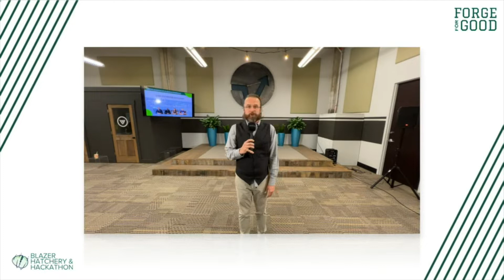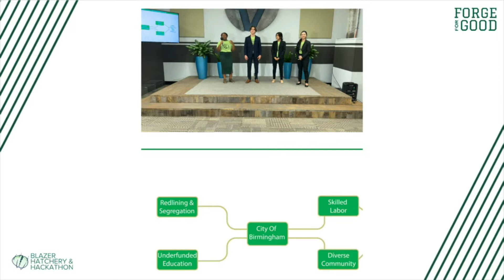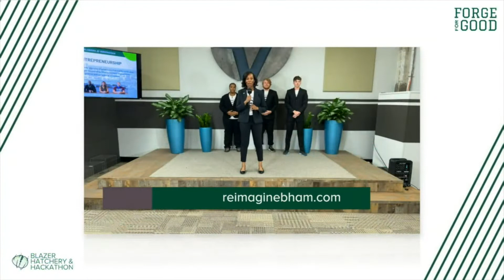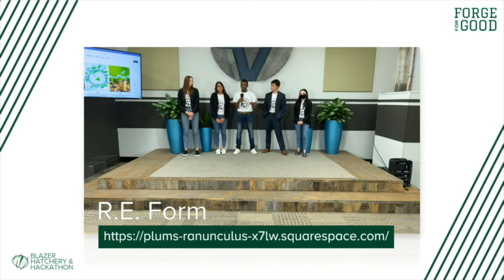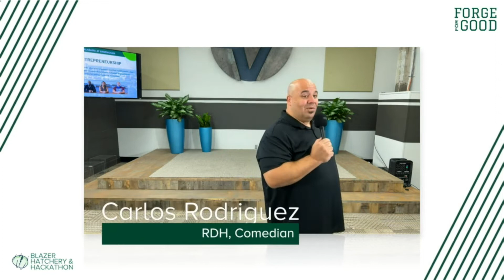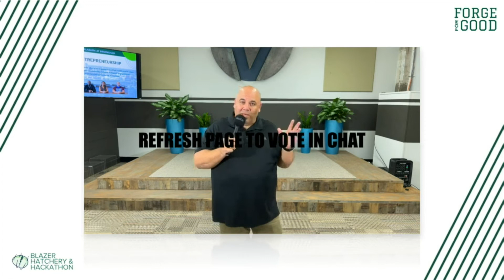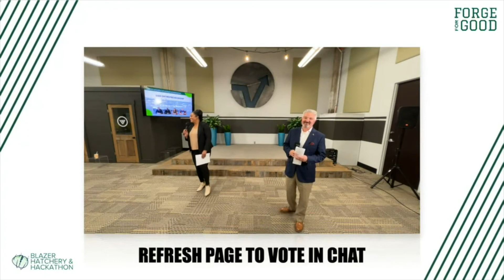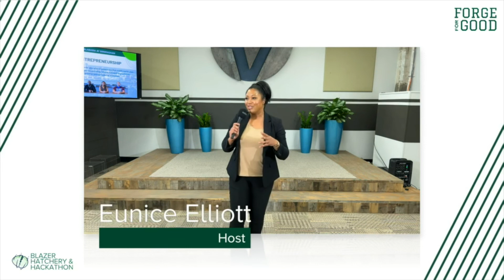2021 UAB Hatchery and Hackathon